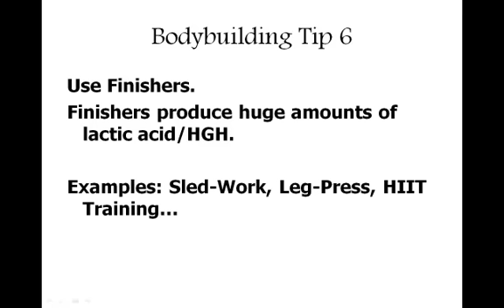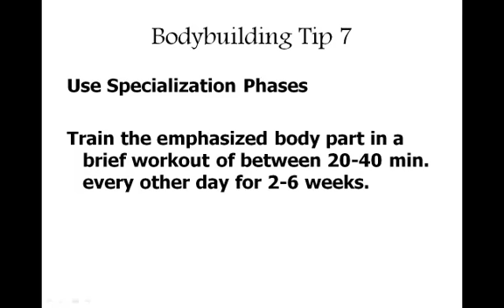Top Ten Bodybuilding Tips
These Top 10 Bodybuilding tips will help you get more out of your training.